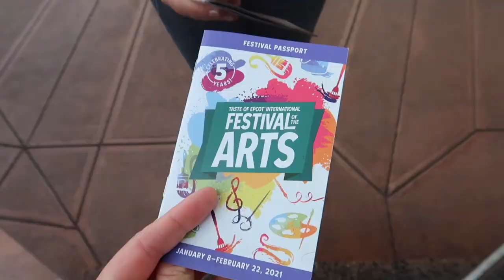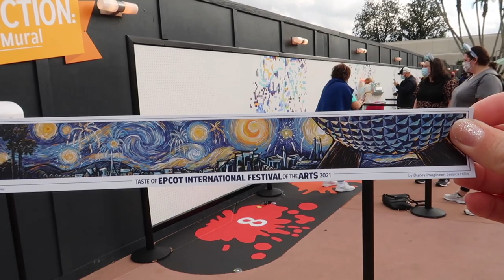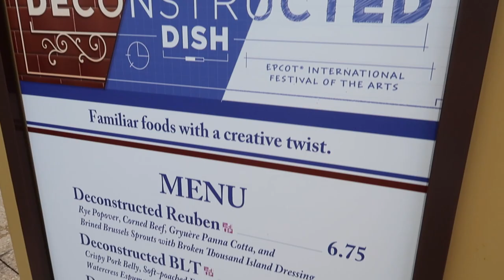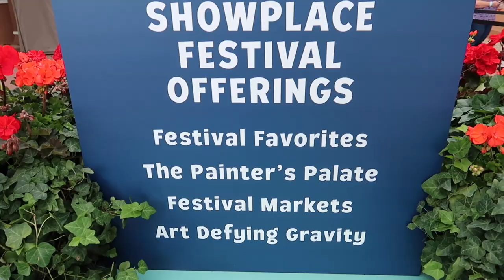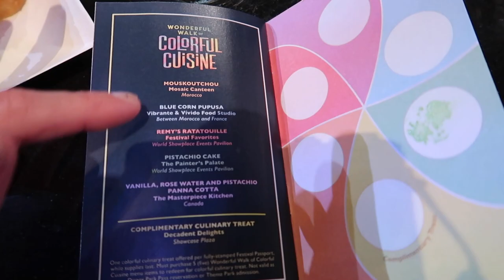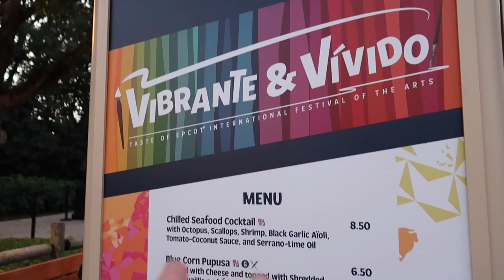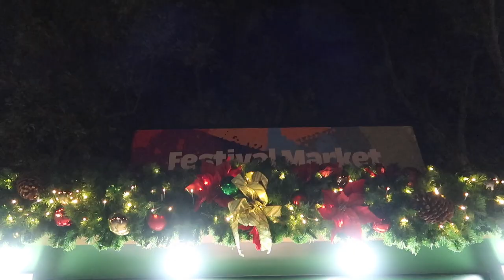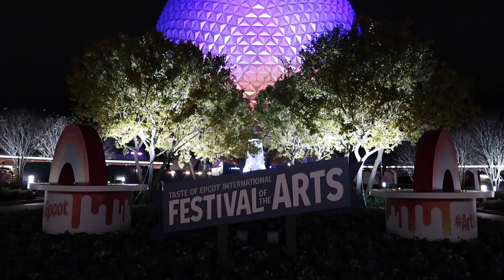EPCOT Festival of the Arts 2021 | Mural Painting, Live Art, Food, Music & Merch on Opening Day!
EPCOT Festival of the Arts 20201 - Opening Day! Join me for the opening day of the Taste of EPCOT International Festival of the Arts 2021. We try some delicious festival food and drink offerings, get to do some painting at the "Expression Section" Paint-By-Number Mural, enjoy some fun artful photo ops like the new Figment photo op and of course the classic walking into a painting photo ops that are so popular at this festival! I also bring you along to see see lots of live performances including Disney Fine Artists Trevor Carlton's energetic live performance, the Voices of Liberty's brand new show - The Disney Songbook (that had me in tears!), Art Defying Gravity's aerial acrobatic performance and the Jammin' Chefs! I also show you the new moving attachment on the Harmonious Platform on the World Showcase Lagoon! We also check out the Gran Fiesta Tour and see the Donald animatronic replaced by a plant in a sombrero which is hilarious sight to see! A full and fun day at Walt Disney World's EPCOT for the Festival of the Arts! In this video I’m joined by my good friend Nate of Paging Mr. Morrow

If you want to see me riding Remy's Ratatouille Adventure in Disneyland Paris, here's that video

Welcome to Super Enthused, my name is Jackie and I’m happy you're here! Join me for a fresh, enthusiastic perspective on travel destinations - from major theme parks to unique attractions, hidden gems, historic sites, outdoor adventures, dining and travel (including international travel!), we cover the best of Florida AND BEYOND! Including regular updates from Walt Disney World, Universal Orlando Resort & more!

As a Florida native, I have extensive knowledge and passion for the sunshine state, and as an avid traveler, I love to visit new cities, countries and destinations all over the world, and of course bring you all along for the adventures! Come hang out with me as we learn, try delicious food and meet interesting people! Tips, tricks and lots of fun - all in the spirit of STAYING ENTHUSED!